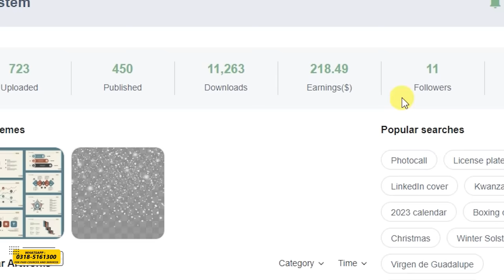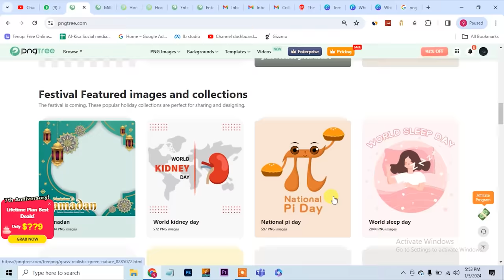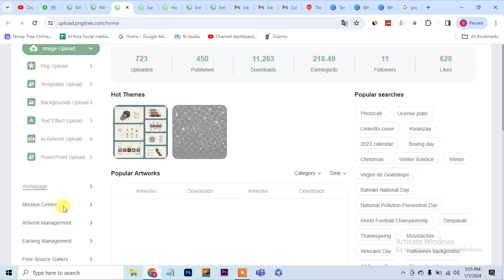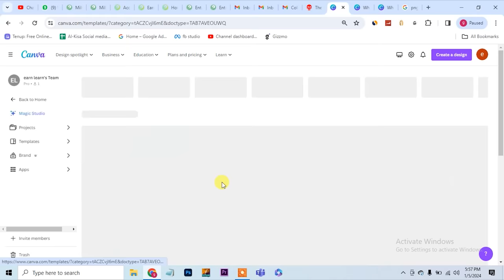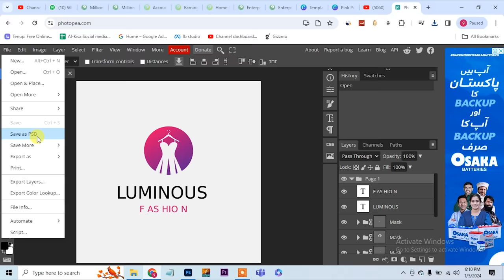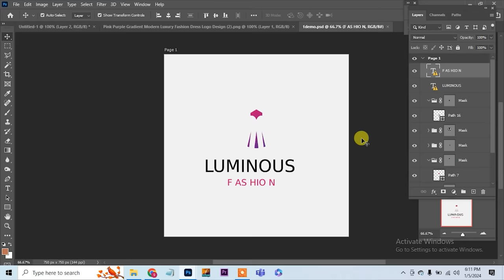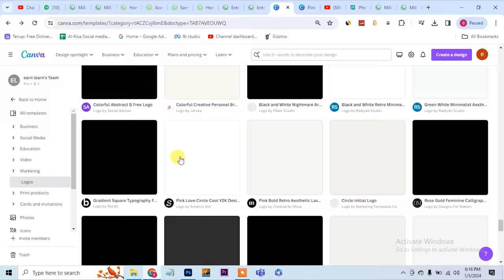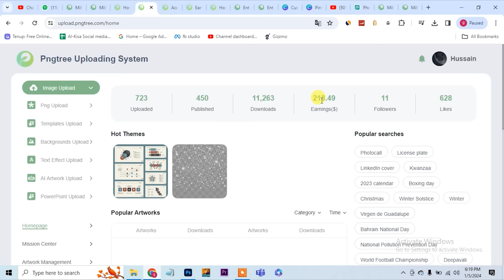Download and Upload Photos and Earn Money Online, Png Tree Real Earning Website